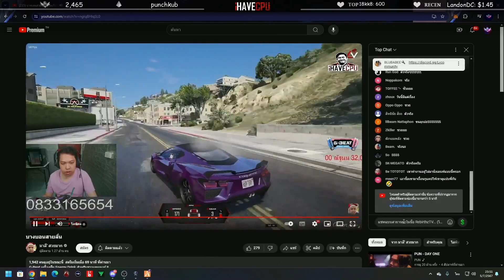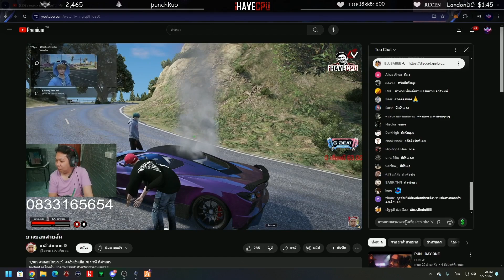ลุงแม็คชวนมาลีแก้ Hon มาลีลั่นแพ้ลุงเมื่อวานงอมจัดๆ | GTA-V Familie city